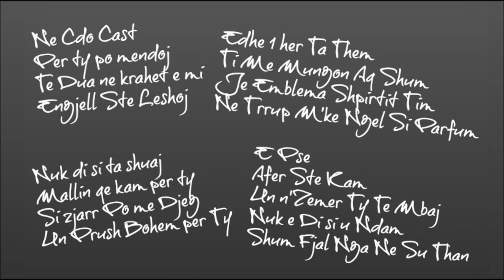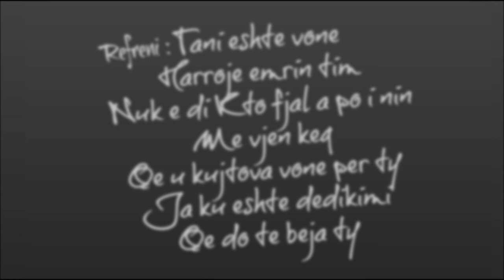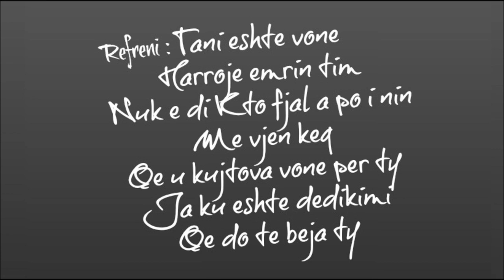SkoCezi ft. The Real & Evil Girl - Me Harro [ D.18 Records ] ( Lyrics & Photos )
New Love Song In D.18 Records ' 2012
Video With Lyrics & Photos